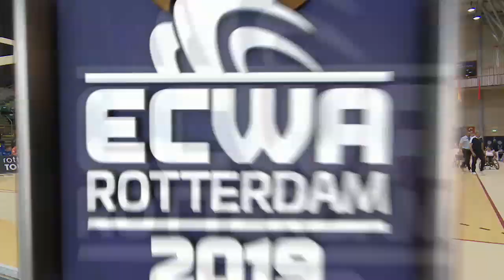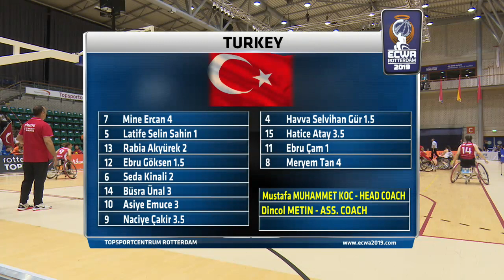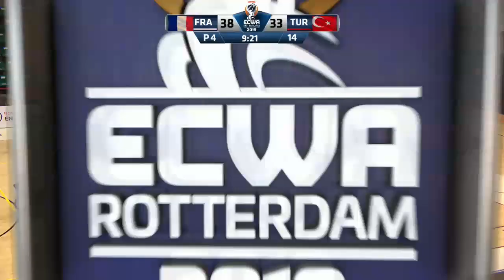European Championship 2019 Wheelchair Basketball Women - Place 5/6 France V Turkey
European Championship 2019 Wheelchair Basketball Women - Place 5/6